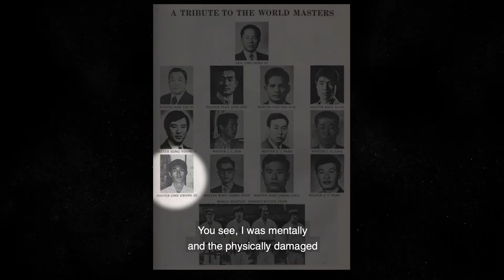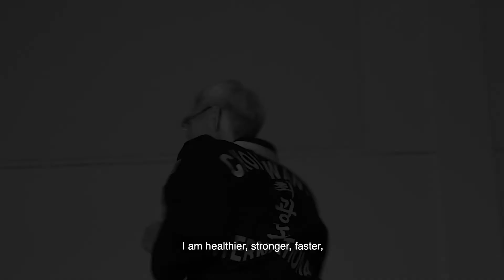Grand Master Kwang Jo Choi Founder of Choi Kwang Do - History Video 2020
Summary of the life of Grand Master Kwang Jo Choi, the birth of Choi Kwang Do and how one of the greatest Tae Kwon Do Master's in the history of Tae Kwon Do founded Choi Kwang Do. Transforming the methods of practicing martial arts in such a way that it delivers up to 400% more power, enhances health, longevity and confidence without incurring any injury. This is the history of the birth of a devastatingly effective self-defence system with all the benefits of a holistic health program.